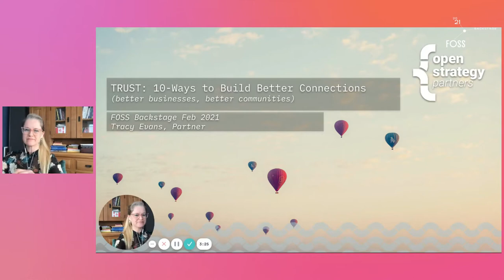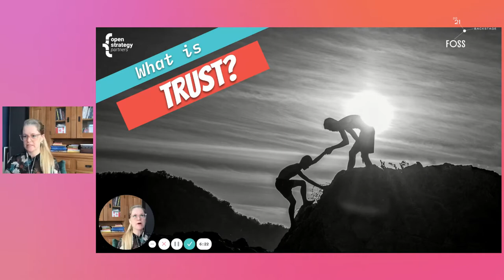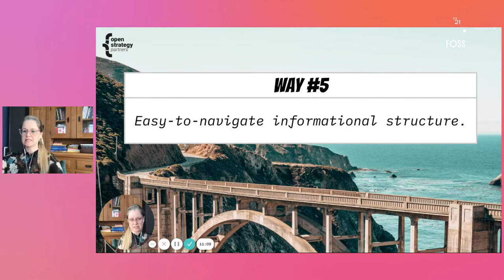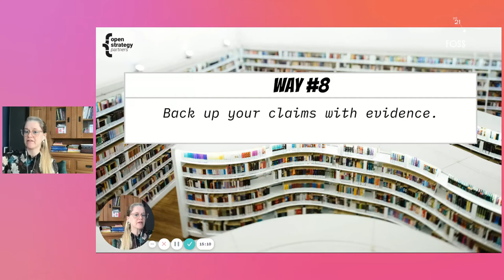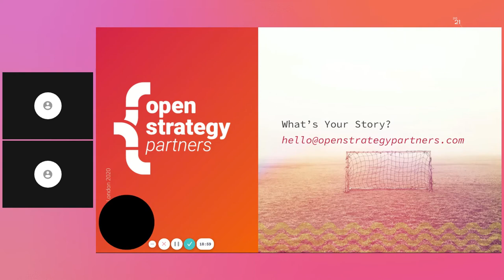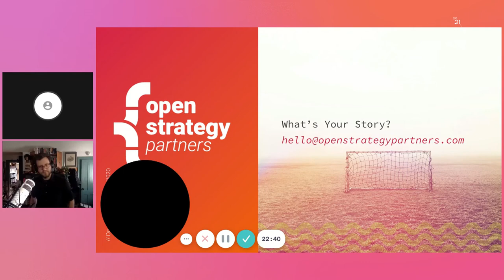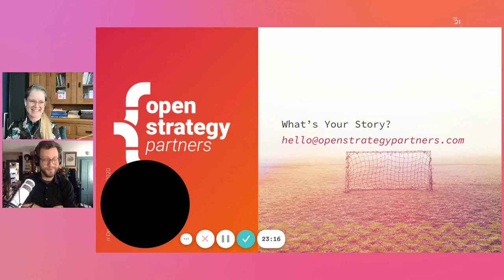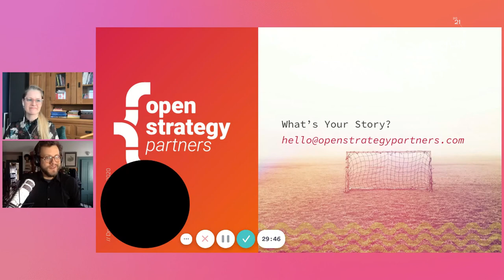FOSSBack: Tracy Evans - The Ten Ways of Trust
Putting trust at the core of your communications will help build better connections, better businesses, and better communities.

“Whatever matters to human beings, trust is the atmosphere in which it thrives.”  - Sissela Bok, philosopher and ethicist

Trust plays an important role in values-based decision making. We need to be intentional about both the trust signals we consume and what we project in our communication.

In this talk, we’ll explore why trust matters and cover ten practical tips to integrate trust elements into your communications.

Takeaways:
   - Why trust matters
   - Trust models
   - Domains where trust matters most
   - Trust & vibrancy signals

   - Ten practical ways to build trust